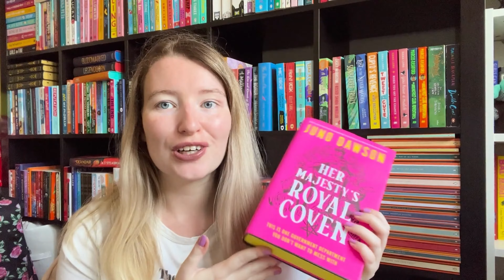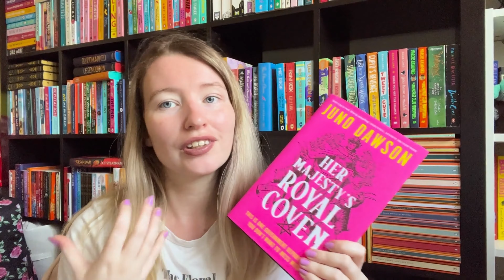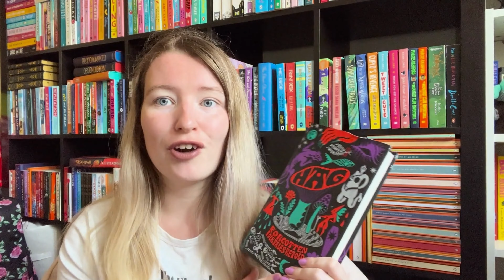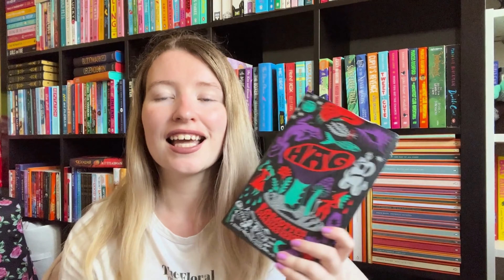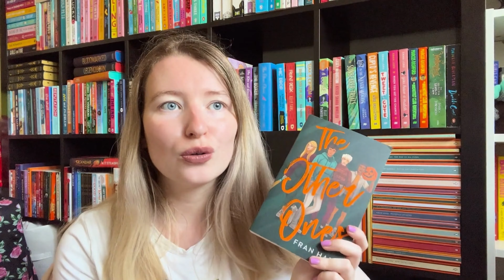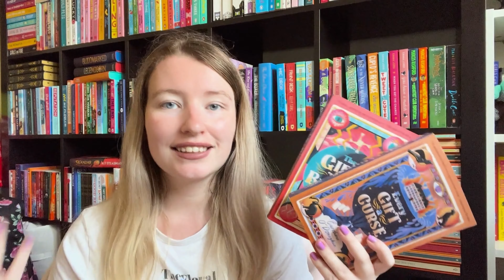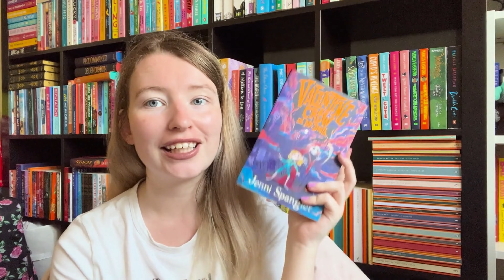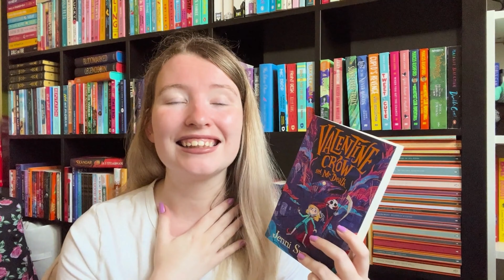Spooky Witchy Book Recommendations 🔮🦇